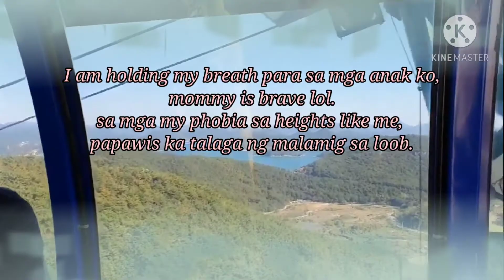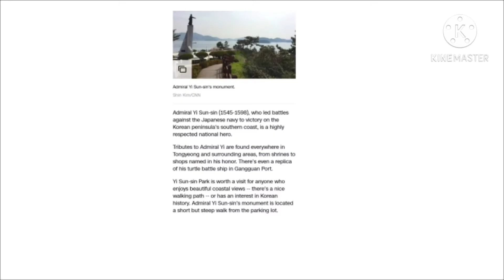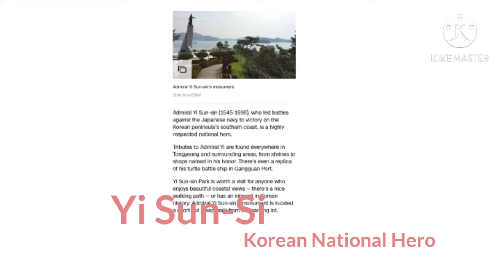The Best of Tongyeong City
No amount of money or success can take the place of time spent with your family - unknow